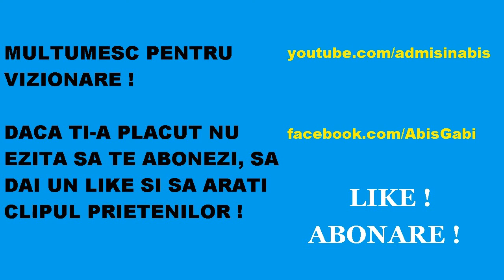Infestation - cine e sefu tau ? #4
Infestation - Cine e sefu tau ? episodul 4
A spus ca iese din party si ma omoara daca gasim blaser asa ca l-am lasat sa-l manance zombi xD
Si nu uita sa arati clipul prietenilor.

Ignorati urmatoarele tag-uri:

infestation in romana
infestation romana
infestation romania
infestation romani